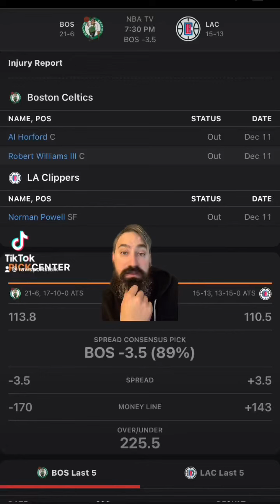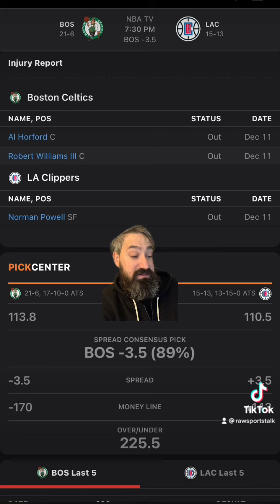LA Clippers VS Boston Celtics 12/12 FREE NBA Sports Betting Info & My Pick/Prediction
CLIPPERS VS CELTICS PREDICTION. CELTICS VS CLIPPERS PREDICTION. CLIPPERS VS CELTICS FREE PICK. CELTICS VS CLIPPERS FREE PICK.